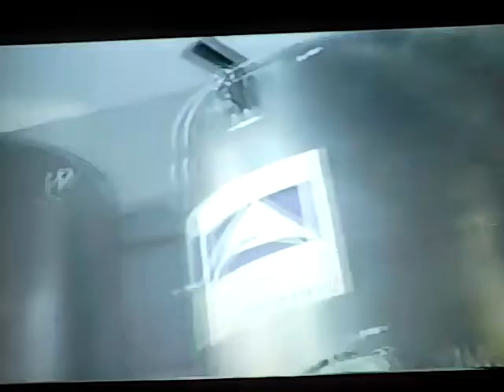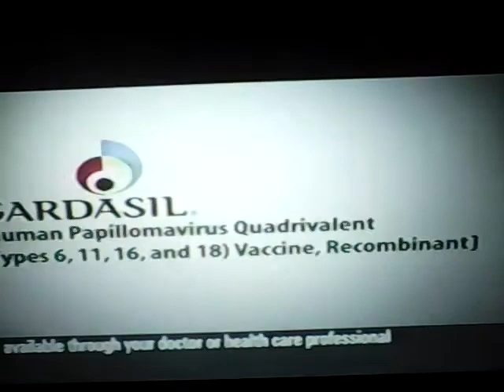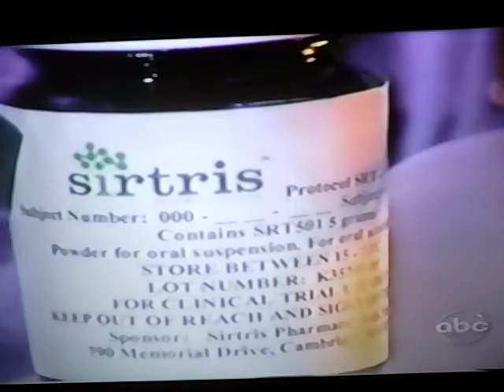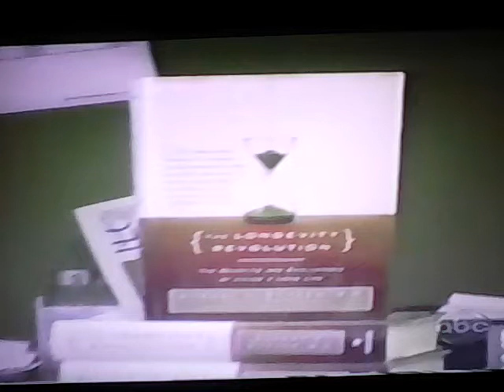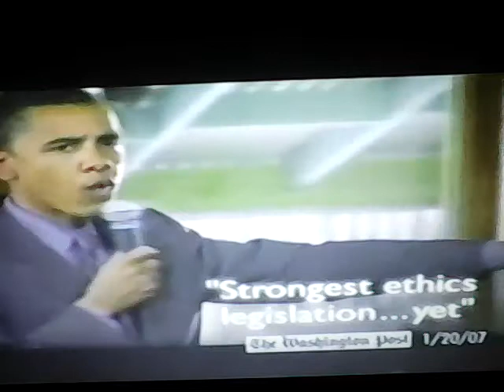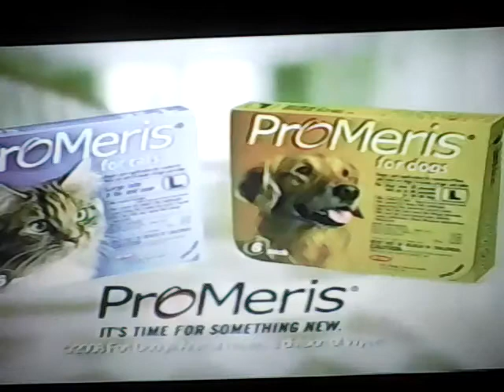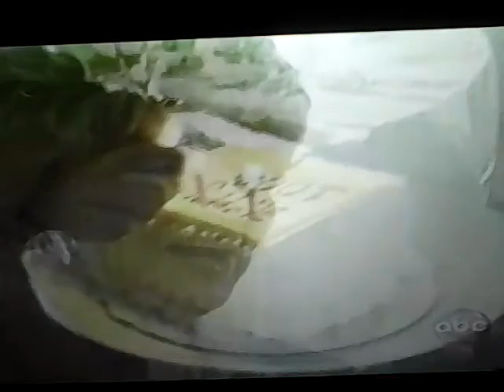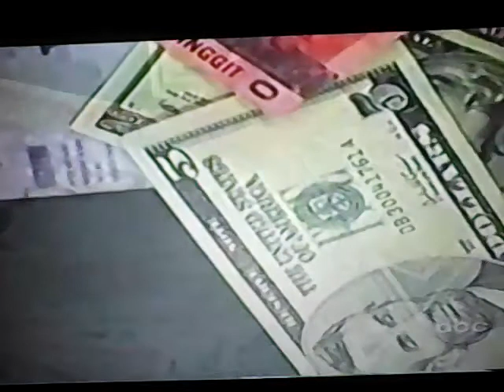BARBARA WALTERS SPECIAL ON HOW TO LIVE TO BE A 150 YEARS OLD AND AIRED ON ABC ON APRIL 1, 2008...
SINCE EVERYBODY TODAY WANTS TO LIVE AS LONG AS THEY CAN, THIS BARBARA WALTERS SPECIAL SHOULD GIVE US ALL HOPE FOR A BRIGHT FUTURE.  I CHECKED YOU TUBE AND I COULDN'T FIND THIS VIDEO, AND SINCE I HAD A COPY, I THOUGHT THAT I WOULD SHARE IT WITH ALL OF YOU.  I RECORDED THIS SPECIAL WHEN IT WAS AIRED ON APRIL 1, 2008 AND I THOUGHT THAT THIS WAS AN APRIL FOOL JOKE, BUT WHEN I VIEWED IT I REALIZED THIS IS NOT A JOKE AND IT MIGHT TAKE AWHILE TO MAKE THE PROCEDURES SHOWN HERE, TO COME TO FRUITION, BUT I THINK THAT IT WILL HAPPEN.

ONE MORE THING, WHEN I RECORDED THIS SPECIAL, I DIDN'T PAUSE OUT THE COMMERCIALS AND I GUESS WE ARE USE TO SEEING ALL THE ADS, BY NOW AND IT KIND OF NEAT TO SEE WHAT WAS SELLING OVER ELEVEN(11) YEARS AGO.

                                                                                      SPECIALLY YOURS,

                                                                                      FRANK LEEPER
                                                                                      FOREVER YOUNG